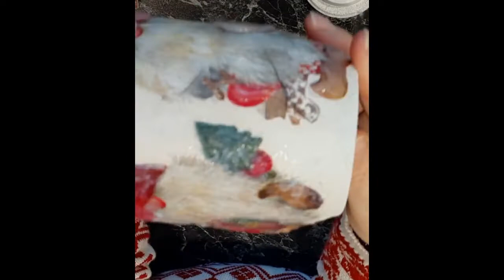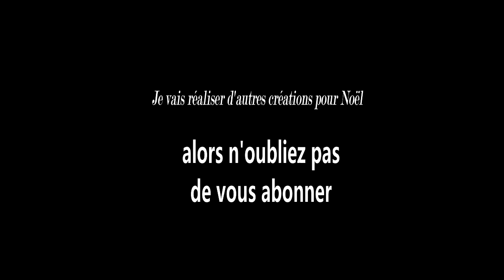Découpage de serviette en papier 3d Gnomes de Noël - 3D paper napkin cutout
Bonjour,

Dans cette vidéo, je vous montre comment réaliser avec des serviettes des motifs en 3D sur des objets.

Comme nous sommes bientôt à Noël, j'ai utilisé des serviettes de gnomes mais cette technique est valable pour tous les motifs, facile à réaliser.